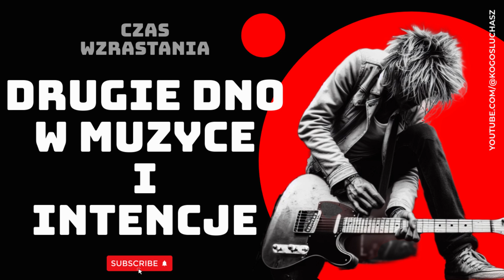Czas Wzrastania: zło w popkulturze 1.0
O drugim dnie w muzyce i dobrych intencjach. Pierwsza z cyklu audycji dotyczących zagrożeń duchowych w muzyce z udziałem Grzegorza Kasjaniuka. Zapis audycji Czas Wzrastania w Radio Maryja z dn. 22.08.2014. Prowadzi o. Marcin.